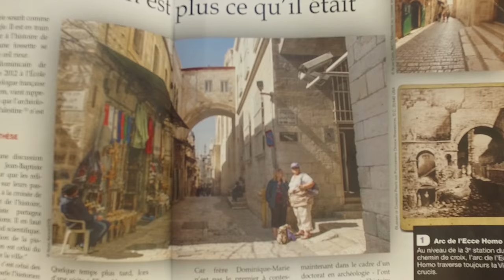Terre Sainte Mag en 15 secondes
Terre Sainte Magazine est un bimensuel de 60 pages qui comme son nom l’indique est entièrement dédié à la Terre Sainte. C’est l’unique magazine en langue française pensé et écrit à Jérusalem. Edité depuis 1921, Terre Sainte Magazine est l’œuvre des franciscains de Terre Sainte.

Ce magazine offre un regard chrétien sur l’actualité brulante d’un Proche-Orient qui peut parfois nous laisser perplexe.

Au travers de sa ligne éditoriale, Terre Sainte Magazine emmène ses lecteurs à la découverte des Eglises d’Orient mais aussi du Judaïsme et de l’Islam. Portraits d’acteurs engagés pour la paix, analyses des grands débats qui traversent la société israélo-palestinienne, reportages de terrain mais aussi méditations spirituelles en cette terre d’Incarnation ; avec Terre Sainte Magazine restez en lien toute l’année avec la Terre Sainte.